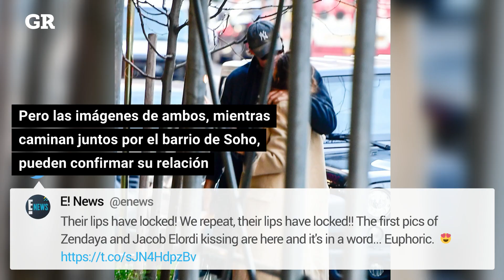Zendaya y Jacob Elordi ¡juntos!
Captan a Zendaya y Jacob Elordi, protagonistas de Euphoria, paseando por las calles de Nueva York muy románticos.